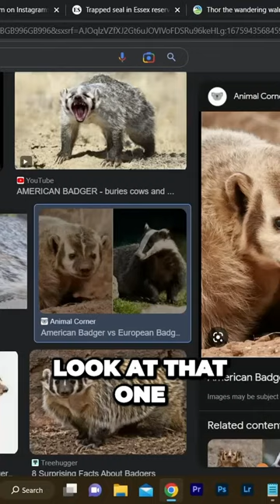Anomalies in the UK Unveiled Prepare to be Amazed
Welcome to a world teeming with untamed wonders and extraordinary creatures! Immerse yourself in the captivating realm of "Animal Edge," where the fascinating tapestry of wildlife and nature unfolds before your eyes.

Embark on a journey of exploration and discovery as we delve into the intricate lives of the animal kingdom. From the awe-inspiring beauty of the natural landscapes to the remarkable behaviors and survival strategies of diverse species, our channel is a gateway to unraveling the secrets and marvels of the wild.

Through stunning visuals, immersive storytelling, and expert insights, we bring you up-close encounters with magnificent creatures from every corner of the globe. Witness the heart-stirring moments of a family's tender bond, marvel at the awe-inspiring grace of a predator in pursuit, and be captivated by the extraordinary adaptations that enable animals to thrive in their habitats.

"Animal Edge" is more than just a channel – it's an invitation to foster a deeper connection with the natural world. Gain a profound understanding of the delicate ecosystems that support these remarkable creatures, and discover the urgent need for conservation and protection of endangered species.

Our passionate team of nature enthusiasts, researchers, and filmmakers works tirelessly to present you with authentic and awe-inspiring content that sparks curiosity, wonder, and a sense of responsibility towards our planet's wildlife. Join us on this captivating journey and unlock the door to a world where the boundaries between human and animal dissolve, leaving only a profound appreciation for the extraordinary tapestry of life.

Subscribe to our channel and embark on an adventure that will awaken your spirit of exploration, deepen your love for nature, and inspire you to become a steward for the magnificent creatures that inhabit our shared Earth. Let the wonders of "Animal Edge" ignite your imagination and leave you in awe of the breathtaking diversity that thrives beyond our human borders.